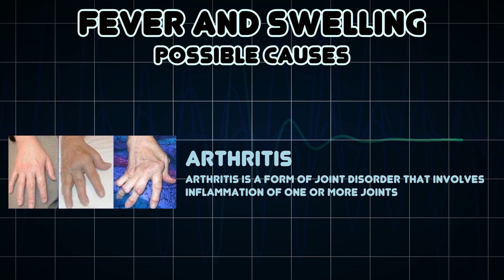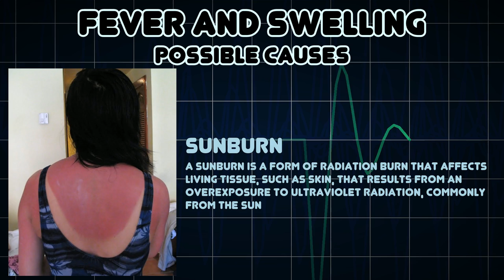Fever and Swelling (Medical Symptom)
Possible causes of Fever and Swelling (Medical Symptom)